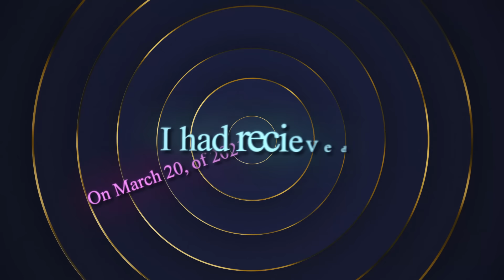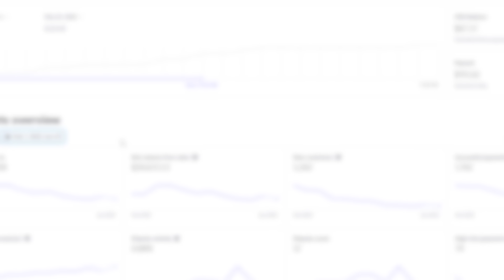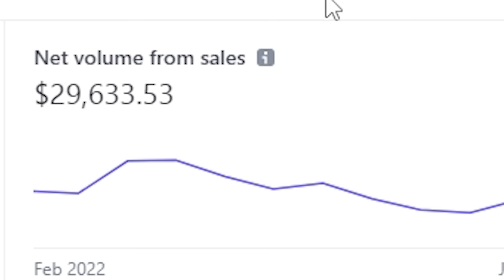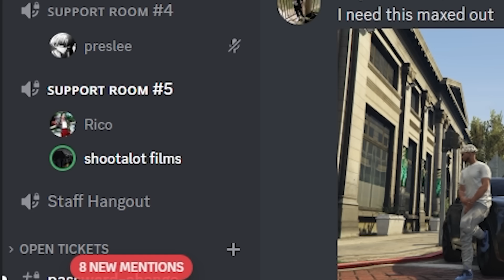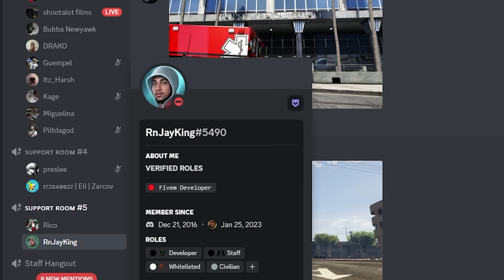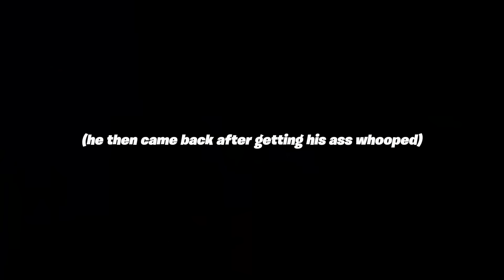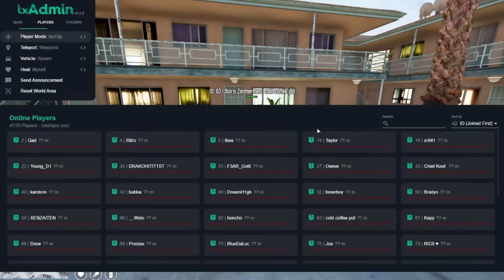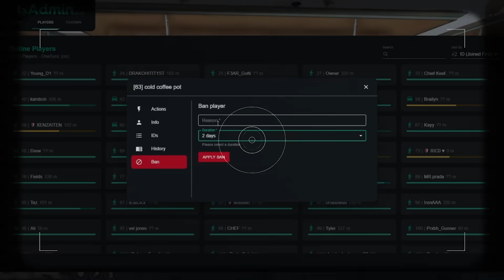What it's like owning a GTA Roleplay Server..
todays video i talk about what its like to Own a GTA 5 roleplay server aka RP and tbh all i can say is sit back and relax and watch it.

Work Cited ➤
Talked about QB scripts MLOS Ymaps custom cars clothing animation a whole lot.